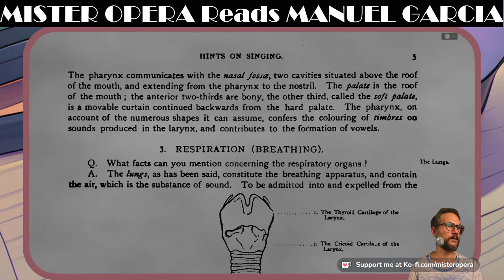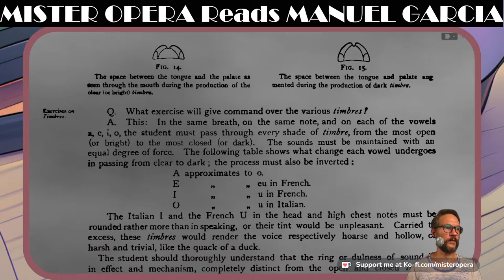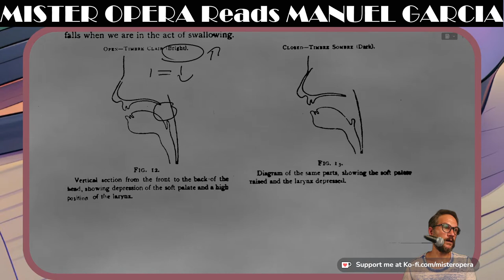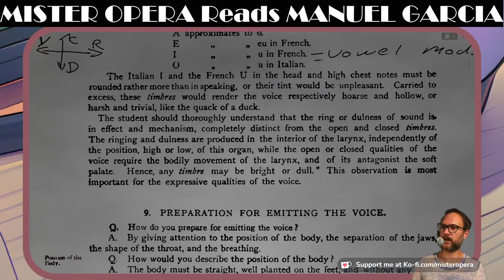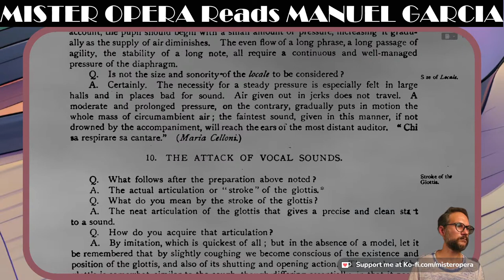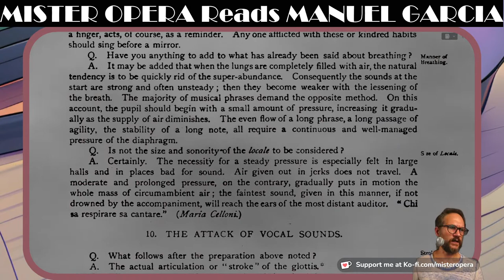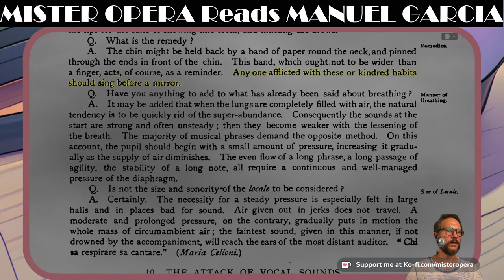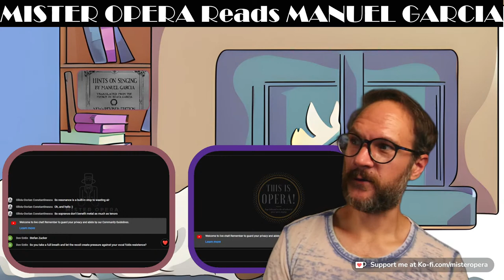Mister Opera Reads Manuel Garcia to you #4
Join me as we read through Manuel Garcia's "Hints on Singing".